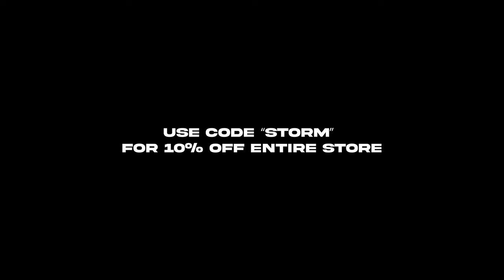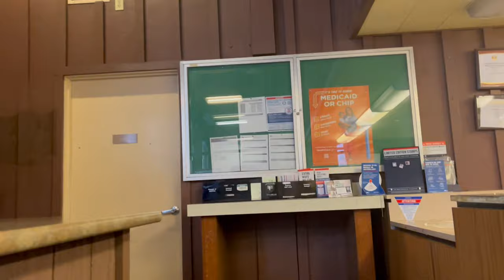Heavy ❄️SNOW❄️ Battering Big Bear, CA. Snowing Fast and Steady. Incredible Storm for us here 2/6/24